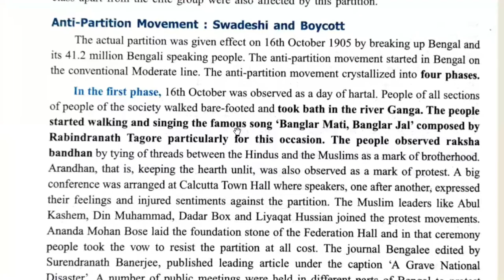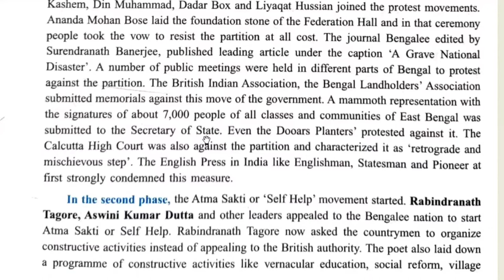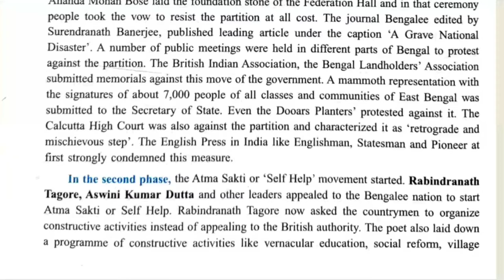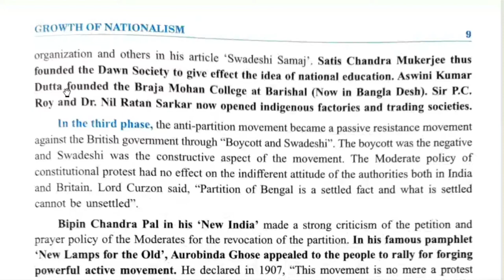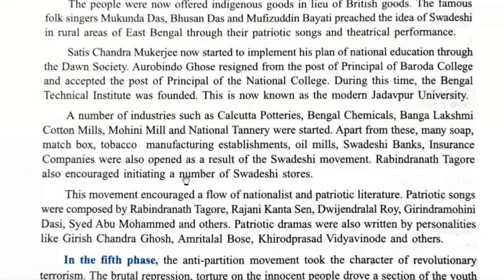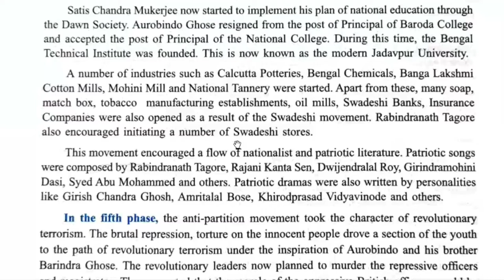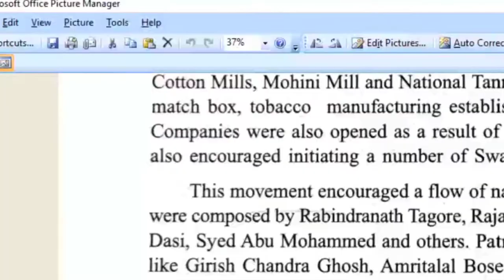Anti-Partition Movement || Swadesh & Boycott || Chapter 1 ||ISC CLASS 11 HISTORY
Anti-Partition Movement (Phases)
Assessment of Swadeshi Movement